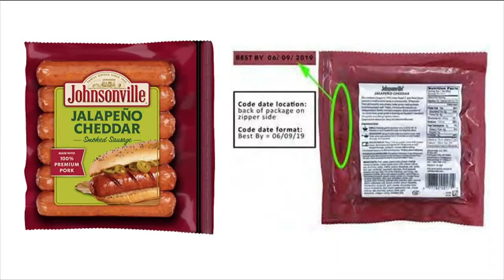Johnsonville recalls 95,000 pounds of jalapeno cheddar sausages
The foods may contain pieces of hard plastic, the distributor warns.